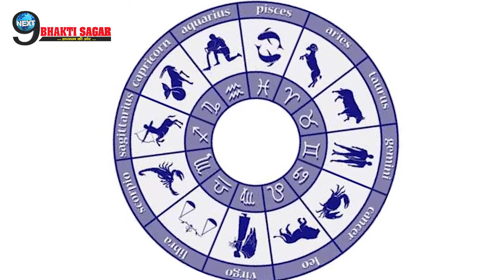90 साल बाद इन 4 राशियों का फूलों की तरह खिलेगा भाग्य, बदल जाएगी किस्मत…|4 LUCKY RASHI